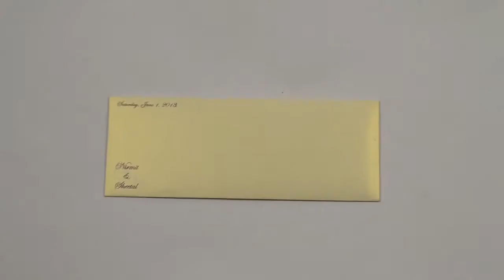D-6108, Cream Color, Shimmery Finish Paper, Designer Multifaith Invitations